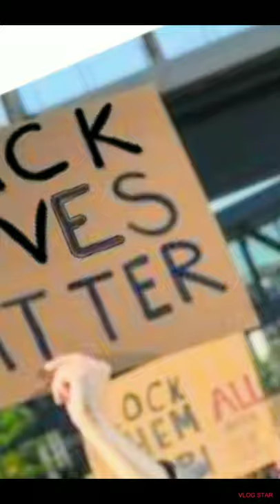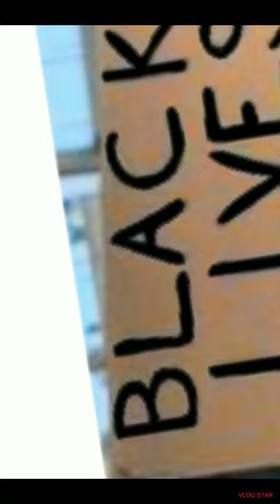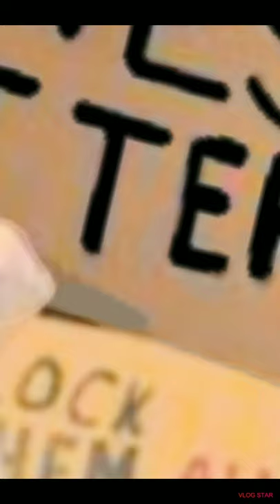BlackLivesMatter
It is not enough to not be racist you must show and prove you are anti racist.